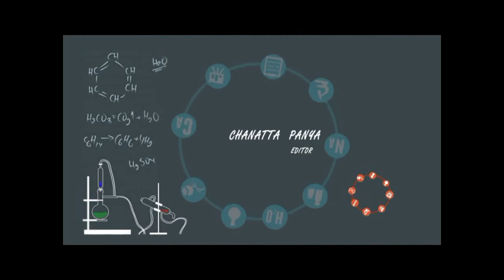แก้วน้ำ Survival By Try it EP.62